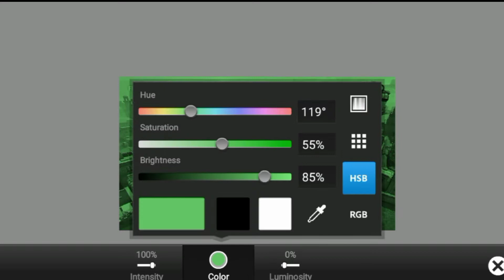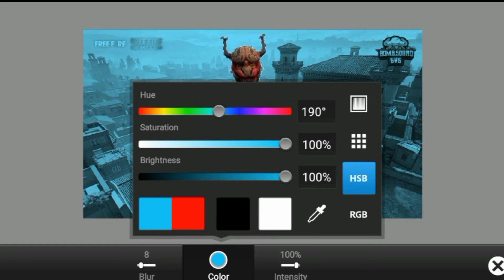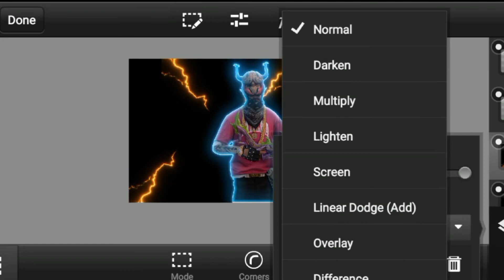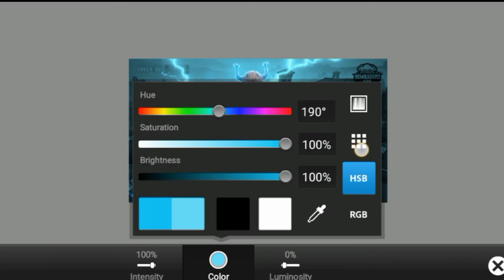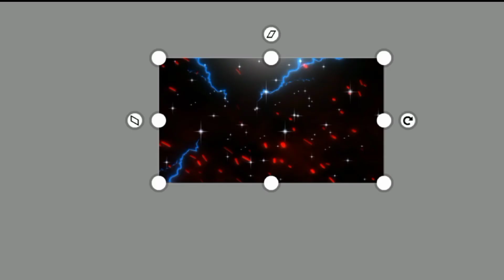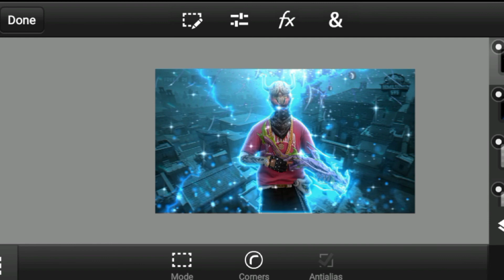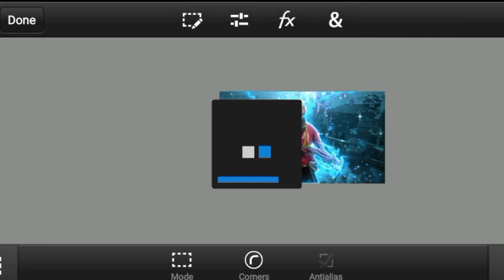How to make simple montage thumbnail tutorial | Thumbnail tutorial infiniteGfx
hey guys welcome back Hope u like this video ⚡

 comment for next topic

all fonts is here 👆

how to make free fire Thumbnail, how to make free fire montage Thumbnail
how to make live stream thumbnail like classy free fire
classy free fire jaise Thumbnail kaise bnaye,
classy free fire Thumbnail pack
how to make umpGod Thumbnail
Ump God Thumbnail Tutorial
how to make montage Thumbnail tutorial
how to make free fire Thumbnail like ng maxxa
how to make Thumbnail like pagal m10
make Thumbnail like wassimos
THUMBNAIL like zerox ff
zerox ff ke jaise Thumbnail kese banaye
how to make 1v2 Thumbnail in android
make tournament highlights Thumbnail
how to make Thumbnail like  Ankush ff
how to make Thumbnail like alone boy ff
how to make Thumbnail like vasu777
how to make Thumbnail like Alpha ff
gfxpackforpstouch pstouchgraphics techfortechfreefire techfortech free fire renders pack Character bundles pack Mascot logo pack free fire all backgrounds

copyright reserved by infinitegfx ©️ under section